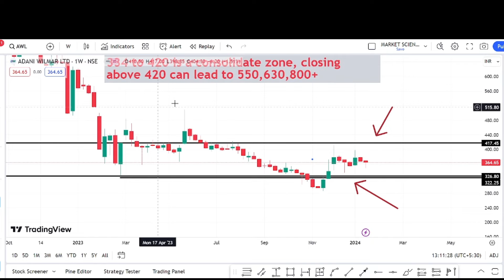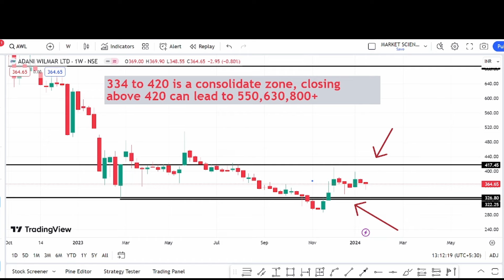adani wilmar share latest news | awl share target price | adani wilmar share news today